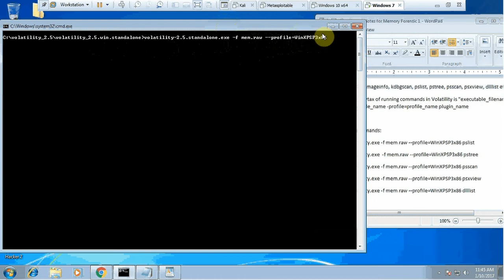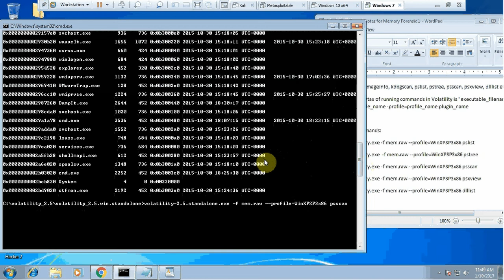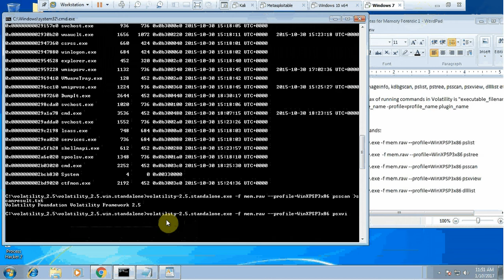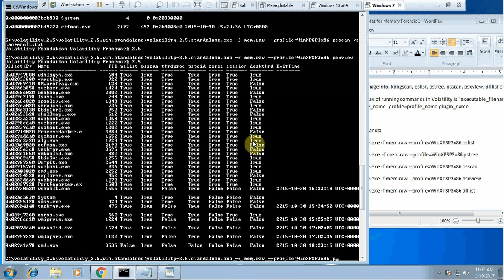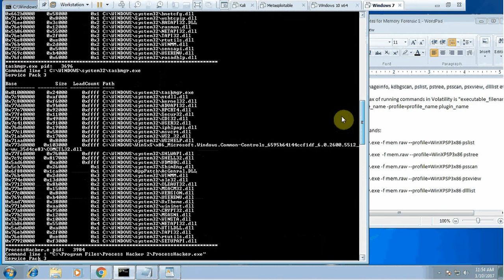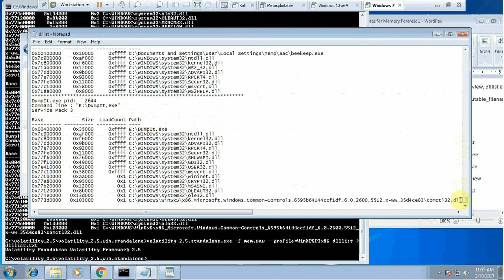Memory Forensics Tutorial 4 (Basic Commands of Volatility)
This is an introductory tutorial for memory forensic by using volatility. I have used few basic plugins and explained how those could be useful to start the memory forensic investigation by using a raw image of the memory. Same process could be used to investigate crash dump, virtual memory image, raw image etc.